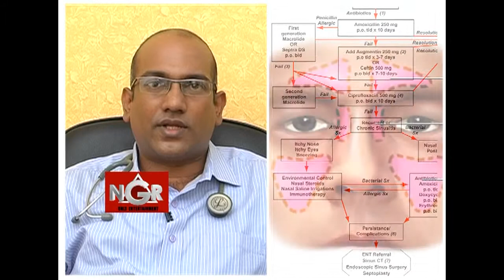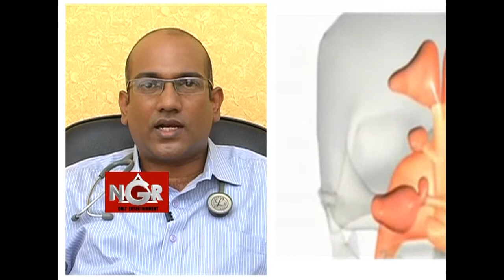Dr. NGR - Dr. Sudheer Prasad On Asthma symptoms Part4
Dr. NGR a daily health show, Doctor Sudheer Prasad  briefs about  Asthma symptoms. NGR online only telugu entertainment local tv channel.